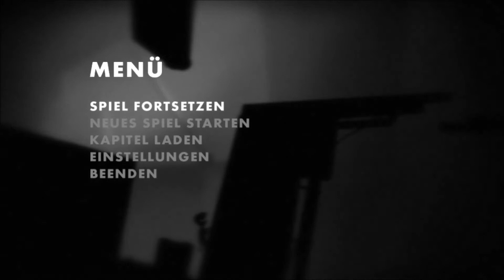[Indie Games] Let's show Limbo! #06